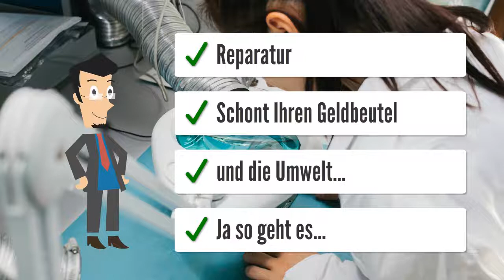Kuhbürste De Laval Agrar Platinen Landwirtschaft Reparatur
Swinging cow brush SCB DeLaval
Kuhbürsten von DeLaval Platine Elektronik defekt.
Schwingende Kuhbürste SCB SB und MSB